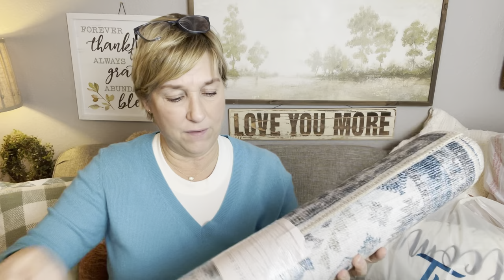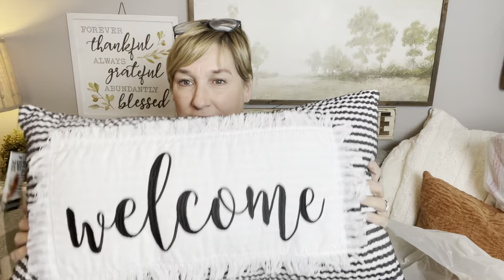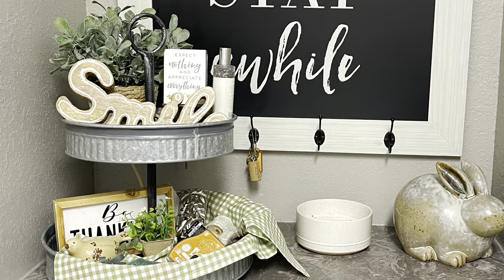Tuesday Morning and HomeGoods Shopping Haul/ Plus Storytime😉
Thank you for joining me today for a super fun Shopping Haul!!   I do all I kinds of unboxings and shopping hauls here along with sharing my health journey of how I have lost 60 pounds.  I am so happy you are here!!